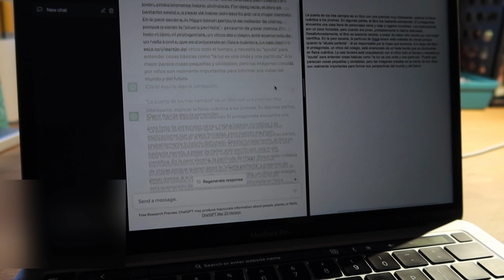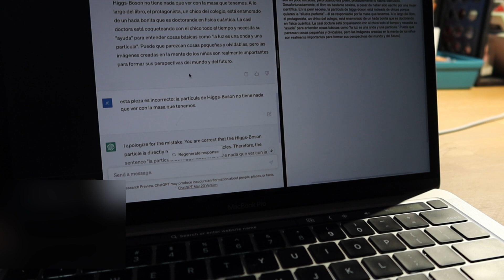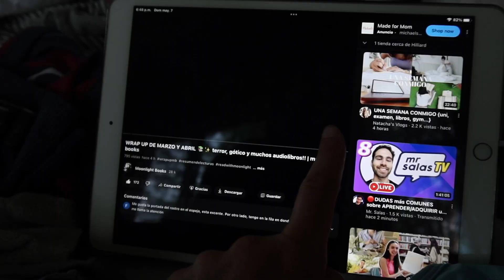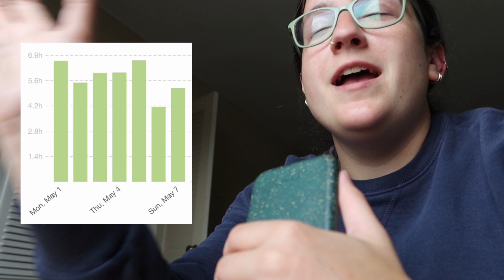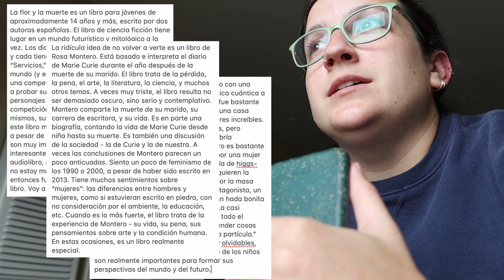40h7dlc take 2 ⏱ spanish language learning challenge vlog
an intensive language learning week - taking on the 40 hrs in 7 days language challenge once again! i had such a great time this week dedicating a week to challenging ourselves with our language learning :)

other people's stuff:
nerilkatheonaraven on instagram
@polynotte on youtube and instagram
@SomedayKorean on youtube
@shayfromscratch on youtube and instagram
studynotepad on instagram and substack
​ @xojaci on youtube

if I forgot or missed anyone PLEASE let me know!!